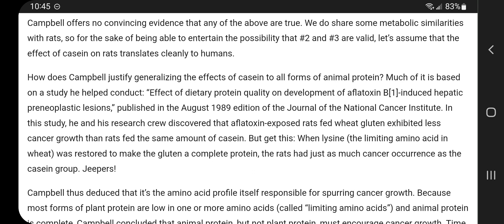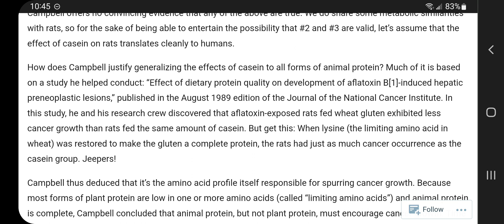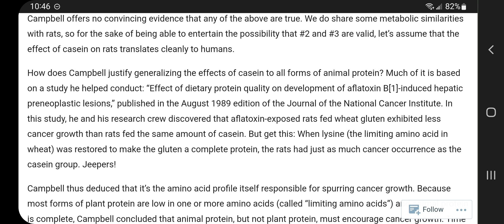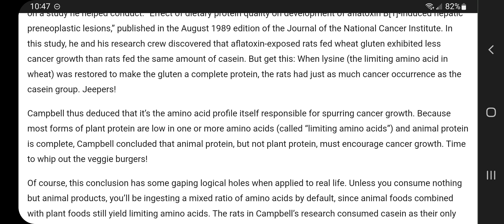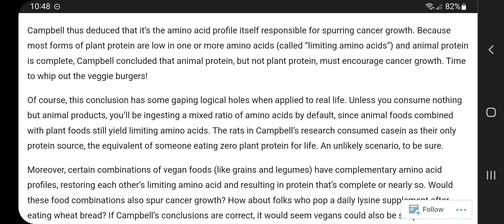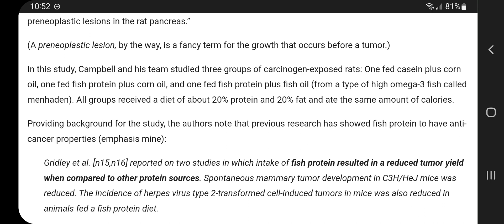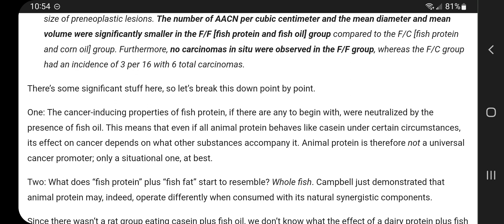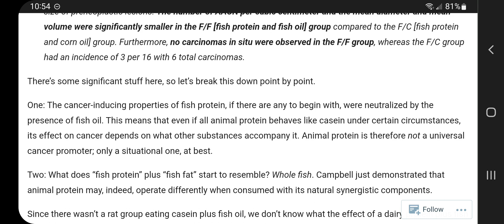Did T. Colin Campbell Just Prove That Fish is the SUPERIOR PROTEIN?